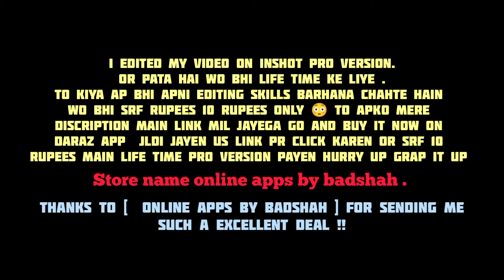Teenage make-up look { ballerina Ayaz }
inshot pro version 😱 free ..